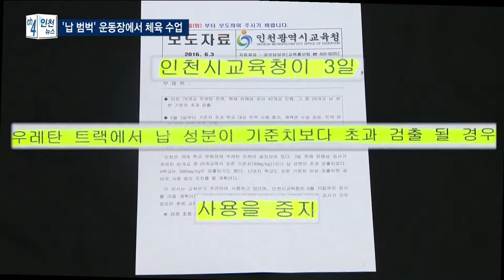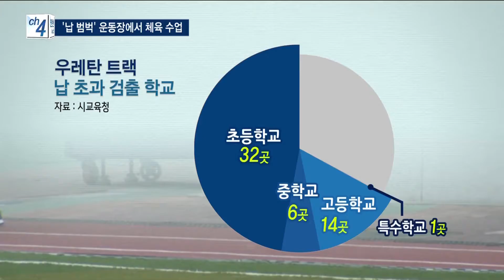납 범벅 운동장에서 체육 수업... 학생 건강 '뒷전'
박인애 앵커)
납 성분이 기준치의 33배나 되는 우레탄 위에서 체육 수업을 하는 학교가 있습니다.
부모라면 도저히 납득할 수 없는 일일 텐데요.
인천의 한 중학교에서는 버젓이 일어나고 있는 일입니다.
시 교육청은 실태 파악도 못하고 있습니다.
고동혁 기자가 단독 취재했습니다.

리포트)
인천의 한 중학교 운동장.

학생들이 쉬는 시간을 이용해 우레탄 트랙을 누빕니다.

체육 수업 시간도 마찬가집니다.

간단히 몸을 푼 학생들이
교사의 지시에 따라 우레탄 트랙을 따라 돕니다.

문제는 학생들이 뛰어노는 우레탄 트랙이 납 범벅이라는 겁니다.

S.U) 이 학교에서는
기준치의 33배에 달하는 납 성분이 검출됐지만 버젓이 체육 수업이 진행되고 있습니다.

부분 cg
학교도 이미 우레탄 트랙에서 납 성분이 초과 검출됐다는 사실을 알고 있었습니다.

하지만 학생 출입을 통제하지 않았습니다.

Sync.1) 학교 관계자 (음성변조)
"(기준치 초과) 검사 결과 통보는 받았었나요?
저희가 저번 달에 받았습니다"

시 교육청은 지난 3일
납 성분이 초과 검출된 우레탄 트랙을 사용하지 말 것을 학교에 통보했다고 밝혔습니다.

하지만 강제성이 없는 말뿐인 지시는 지켜지지 않았고
결국 학생들의 건강만 위협받고 있습니다.

INT.2) 노현경 / 참교육학부모회 인천지부장
"기준치를 초과한 학교에서 우레탄 트랙에서 운동을 하고 아이들이 뛰어놀고 있다고 한다면
교육청이 그동안 폐쇄 조치 하겠다는 것이 거짓말이 되는 것이고 아이들에 대한 안전과 우레탄 트랙에
위해성에 대한 경각심이 전혀 없다고 봐야죠"

c.g
인천지역의 우레탄 트랙 설치 학교는 모두 79곳.
이 가운데 53곳에서 납 성분이 초과 검출됐습니다.

특히 납 성분 초과 검출 학교 10곳 중 6곳은 초등학교입니다.

시 교육청은 이들 학교에 대해 사용 중지 조치가 잘 지켜지고 있는지
실태를 파악하지 못하고 있습니다.

INT.3) 권상수 / 인천시교육청 체육교육팀 팀장
"저희들이 다시 공문을 학교에 보내서 안전 수칙을 더 잘 지키라고 계도하겠습니다"

해당 중학교는 취재가 시작되자 우레탄 트랙 이용을 중지하겠다고 밝혔습니다.

또 여름 방학 기간을 이용해 납이 검출된 트랙을 전면 교체할 예정이라고 설명했습니다.

티브로드 뉴스 고동혁입니다.

[출처] (R)[단독] 납 범벅 운동장에서 체육 수업... 학생 건강 '뒷전' - 티브로드 인천방송|작성자 tbroad